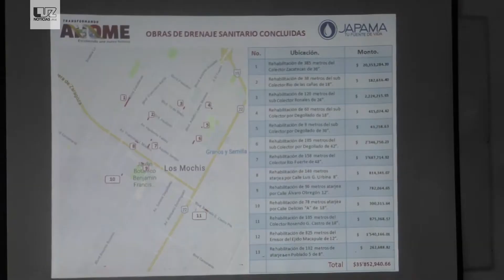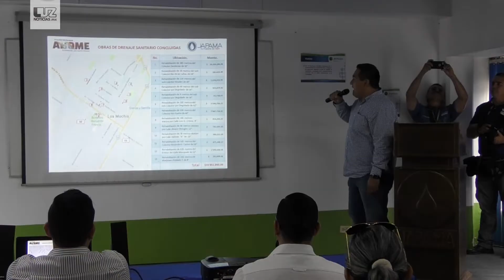Atenderá Japama 26 puntos críticos en drenaje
Presentan listado de las obras que realizan de agosto del 2019 hasta enero del 2020.